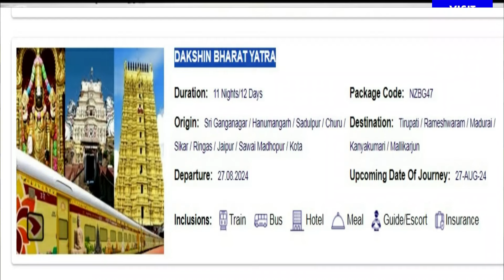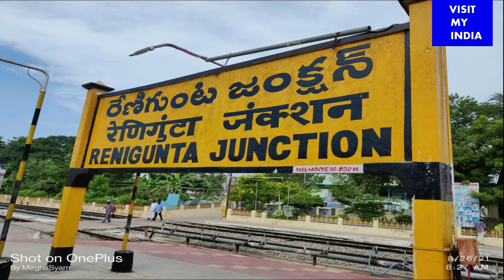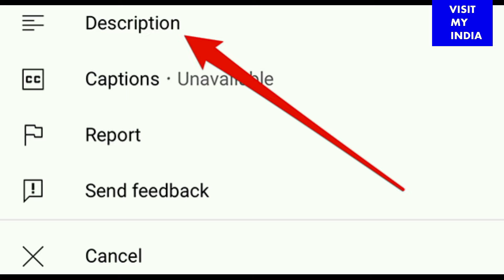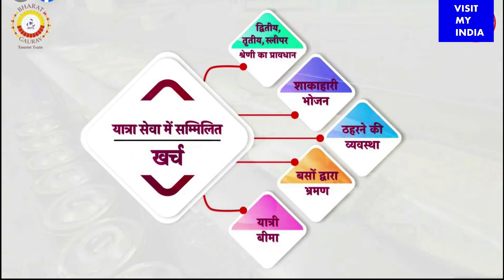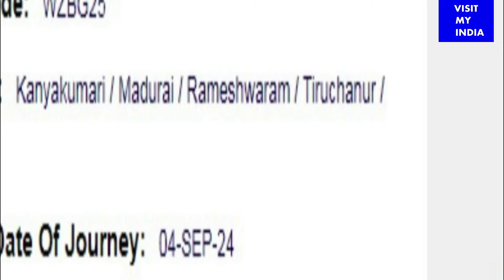2 सस्ते और शानदार दक्षिण भारत रेल यात्रा पैकेज irctc south India tour package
पैकेज के बारे में अधिक जानकारी या पेकेज बुकिंग के लिए नीचें दिये लिंक पर क्लिक करें
Package number  1
DAKSHIN BHARAT YATRA

Package number  2
DAKSHIN DARSHAN YATRA

Welcome to our VISIT MY INDIA travel channel showcasing the best of India tourism with IRCTC tour packages. Join us on a tirth yatra to explore the most beautiful and spiritual destinations in India. From religious places to tourist hotspots, this channel has it all. Discover the wonders of rail tourism and embark on a South India tour or North India tour with ease.

Indian culture
visiting India
India travel
India trip
tourism in India
Indian holidays